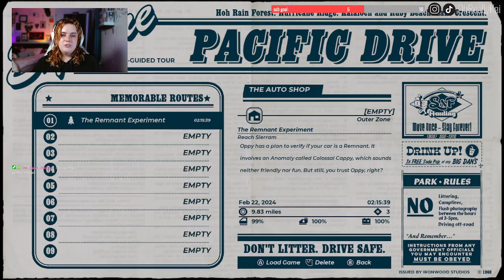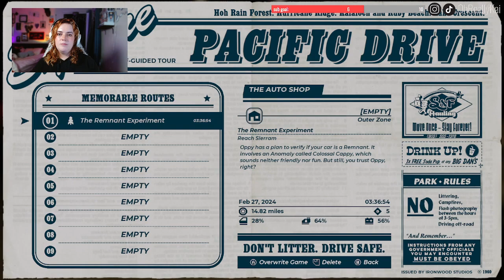Remmy to the rescue! • Pacific Drive • Part 2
Remmy just be out here saving me from myself
Streamed 2.27.24